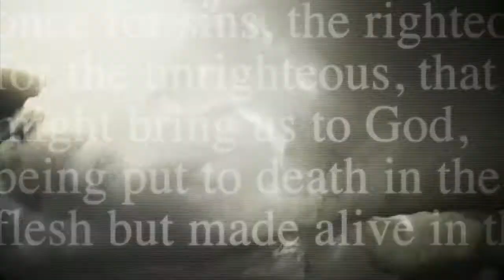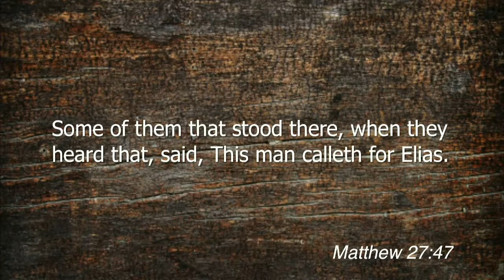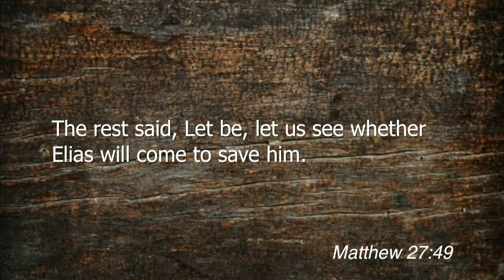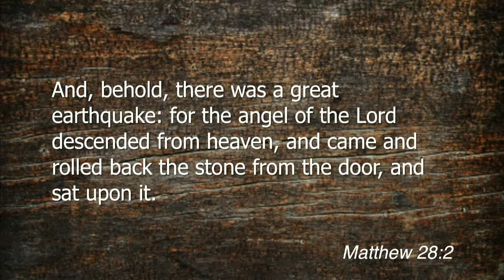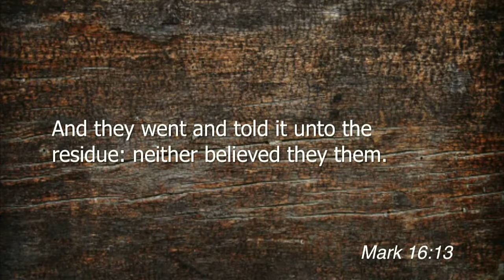8 Days Later